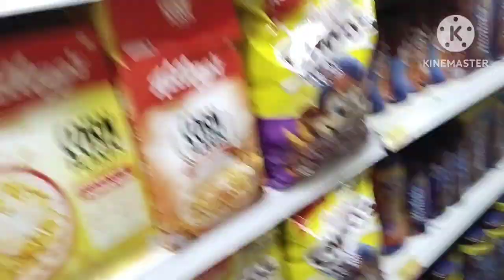☀️सुबह5:30 उठकर🏘️घर की साफ सफाई के साथ💁कैसे कर लेती हूं कपड़े धोने🍱नाश्ता बनाने के सभी काम अकेले ही💞